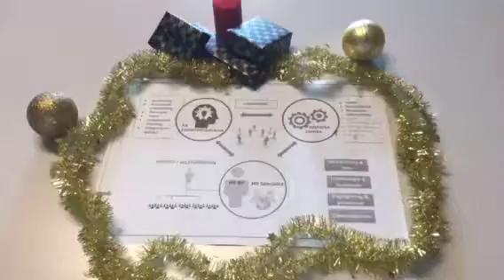Nieuwjaarswensen HRBP's AgO